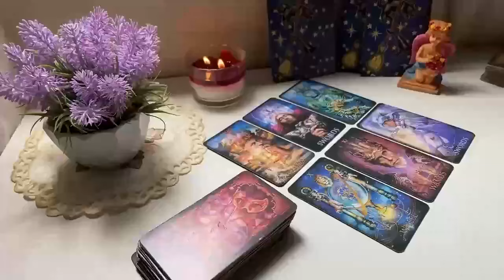SAGITTARIUS SOMEONE YOUNGER IS SOOOO INTO YOU! ACTUALLY, HELLA PPL MADE AN APPEARANCE HERE 😂